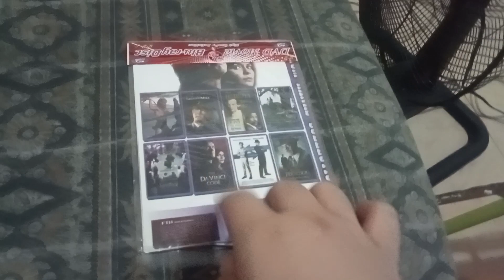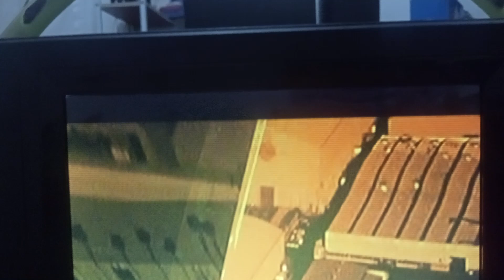OPENING TO TOM HANKS MOVIE COLLECTION DVD 2023